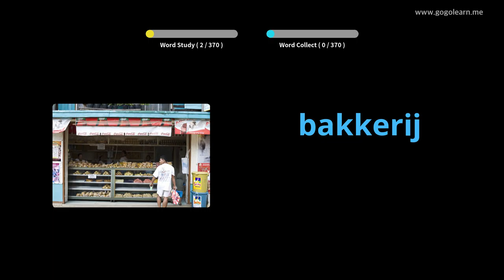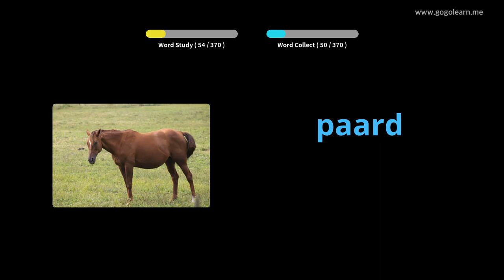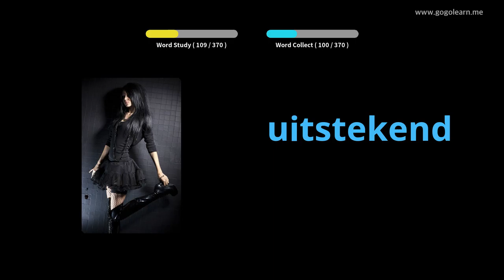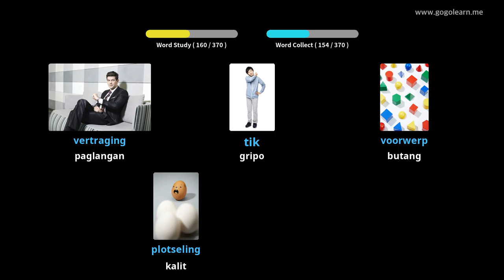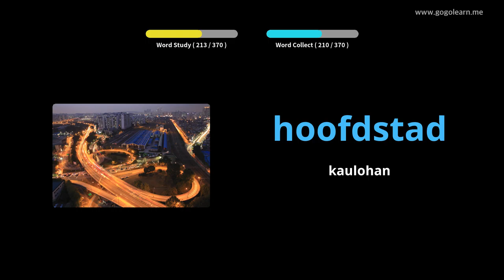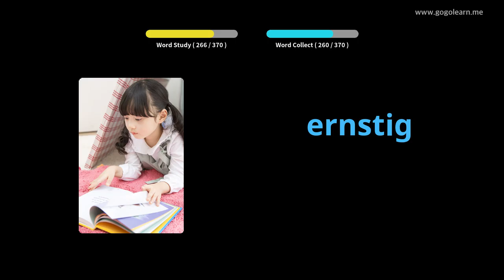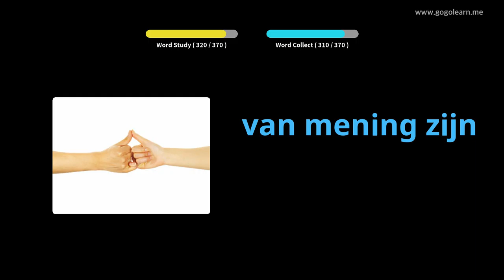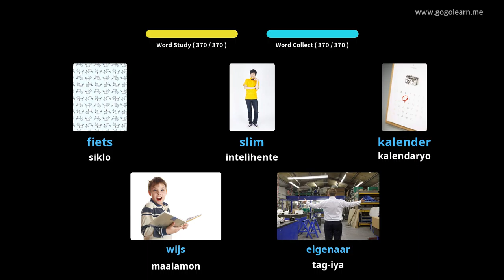Dutch nga Bokabularyo sa Secondary School 2 | Golearn